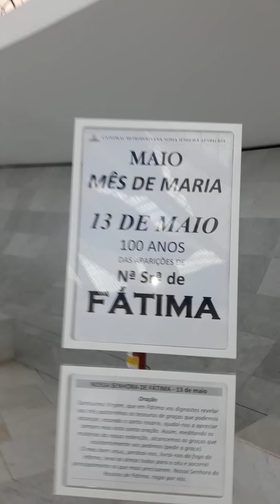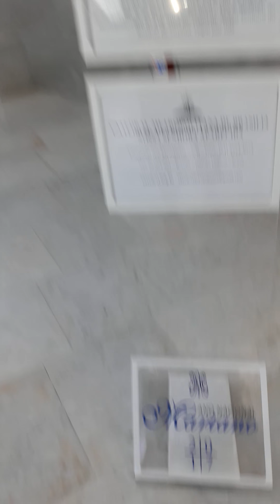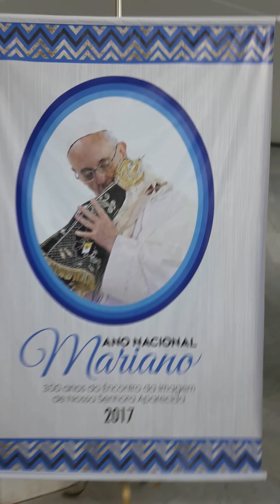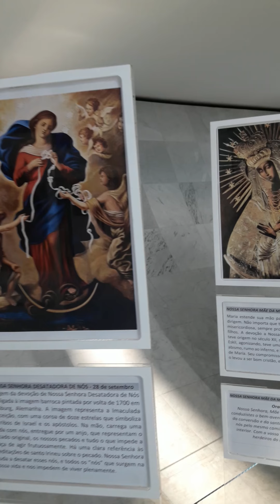Passeio pelo interior da Catedral de Brasília. 26 de Maio de 2016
Momento de gratidão e oração